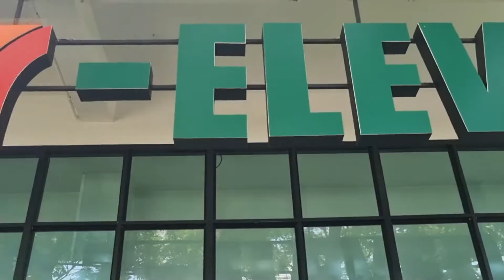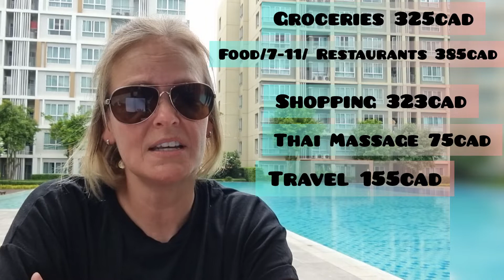It's EASY to live on a BUDGET in THAILAND!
Our THAILAND BUDGET is our topic today!  I take you through our fix and fluctuating costs for the month of April here in Chiang Mai!  It's definitely EASY to live on a BUDGET in THAILAND.

If you'd like to see something specific here in Thailand, drop me a message, I take requests!
Wattstraveling

Join us on Instagram and see what we are up to in real time:

DJI ACTION 5 PRO COMBO
DJI ACTION 5 PRO
ASUS VIVOBOOK FLIP 14
ASUS VIVO BOOK 15
SEAGATE EXTERNAL HARDDRIVE
MICRO SD CARD LEXOR 256
OSPREY BACKPACK (VAL) 55LT FAIRPOINT
OSPREY BACKPACK (JAY) 55LT FARPOINT
SAMSUNG S24 ULTRA 512GB BLACK
DJI MICR 2
ULANZI TRIPOD STAND
ULANZI ST-27 PHONE HOLDER
SAUNORCH UNIVERSAL TRAVEL ADAPTOR
ANDOER MT-04 BALL HEAD ADAPTOR

Our goal on this channel is mostly to share our travels, have fun and maybe inspire others along the way and prove it IS possible to travel on a limited budget!!
Life is too short not to try, you only get ONE kick at the can!